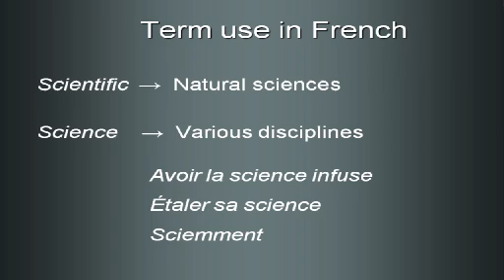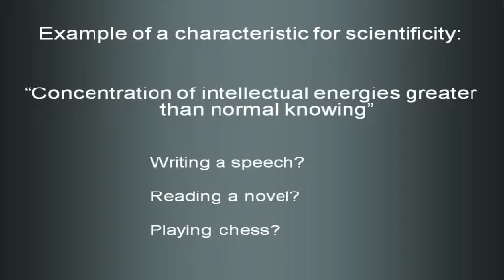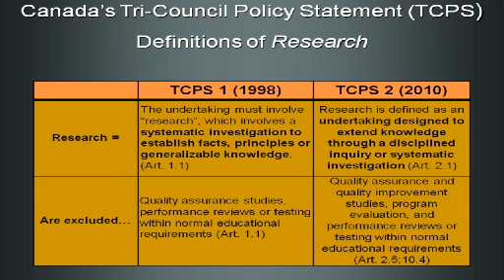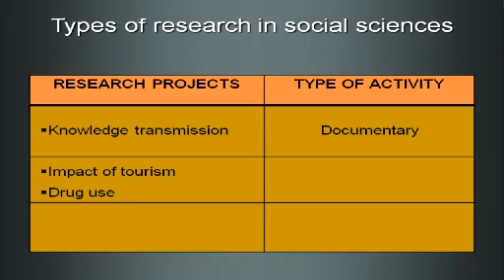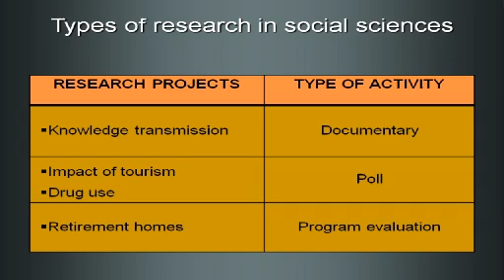Social Sciences: Scientific Research or Not? Part 1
Prof. François Pichette, Téluq / Université du Québec à Montréal
Quebec City.  The question of what constitutes science has been debated for a long time in philosophy of science, where some actors even consider the matter pointless (e.g., Auroux, 2000). However, increased regulations in research ethics in Canada have made the debate a concrete preoccupation. Research ethics regulators have had to define research (e.g., TCPS, 1998; 2010) and consequently, in the course of their work, ethics committees in Canadian universities are compelled to reflect on whether projects submitted to them represent scientific research. Citing real cases, this paper presents three types of projects in social sciences that appear not to meet commonly accepted criteria for scientificity, all the while representing a majority of the projects involving human participants examined by the author over the last five years. The typical pattern of a purely qualitative study based on a very small number of participants is described, highlighting the frequent absence of hypothesis testing, hypothesis generation, variables, or systematicity. The paper raises again the question of applicability and/or generalizability of data as a criterion for determining the scientific nature of projects. It also suggests that social sciences, like natural sciences, can be either scientific or not, if this determination is based not on the topic that is investigated but on the way researchers investigate it.